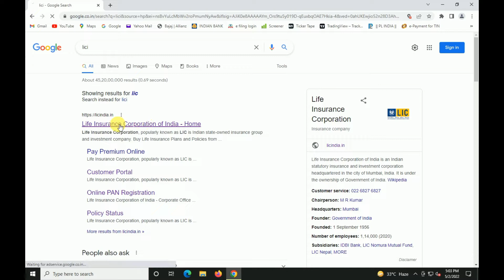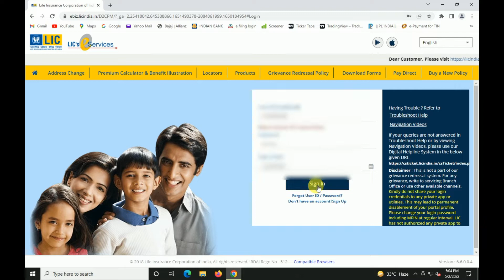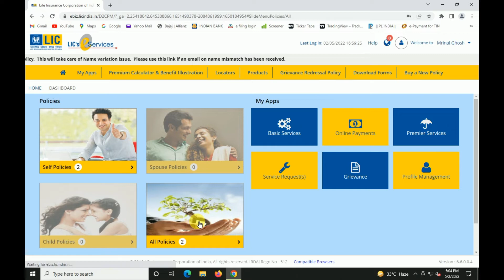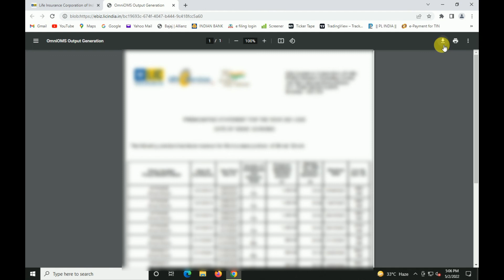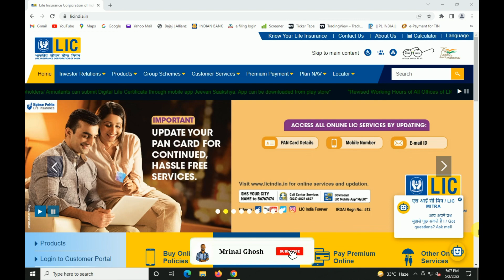How to Download LIC Policy Premium Paid Statement Online | LIC Customer Portal | Mrinal Ghosh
Hello Friends,

Is Video me mai apko dikhaunga aap kaise bahut e aasaan tarikha se LIC Premium Paid Statement download kar sakhte hain.

In this Video I am trying to show you How to Download LIC Policy Premium Paid Statement.